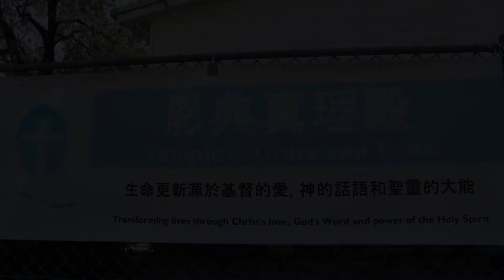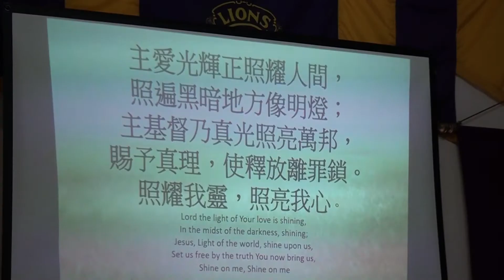李敏博攝製: 恩典真理殿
珍貴歷史  美好回憶
寶貴鏡頭  真情永遠

Elegant Video Production 經典影視製作室
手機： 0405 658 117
微信： davidlia1